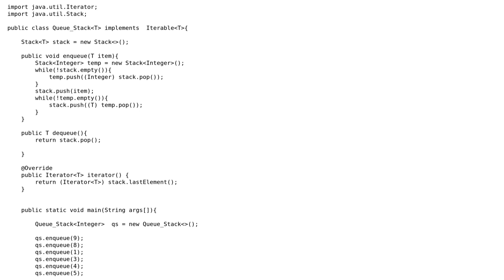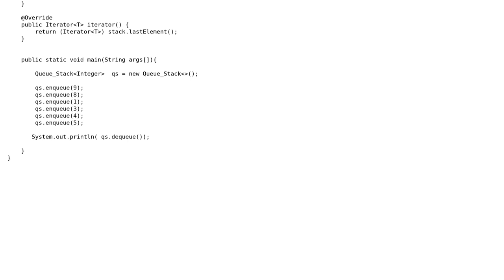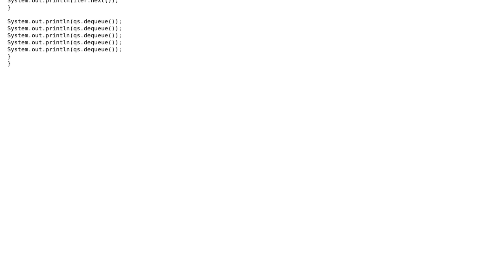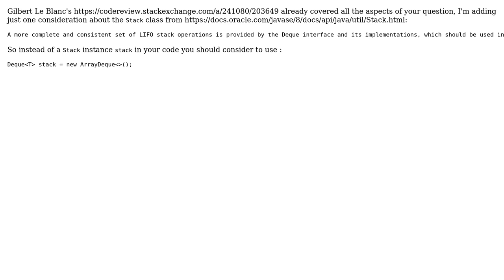Code Review: Queue By Using Stack (2 Solutions!!)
Code Review: Queue By Using Stack

With thanks & praise to God, and with thanks to the many people who have made this project possible! | Content (except music & images) licensed under CC BY-SA | Music | Images & others | With thanks to user Neslihan Bozer user Jamal user Gilbert Le Blanc user dariosicily and the Stack Exchange Network Trademarks are property of their respective owners. You are responsible for your own actions.